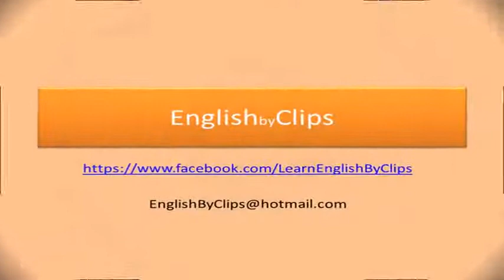Idioms in Famous TV Series: EAGER BEAVER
‪#‎Eager_beaver‬: a keen and enthusiastic person who works very hard.
watch the usage of this ‪#‎idiom‬ in the following ‪#‎TVSeries‬:
‪#‎Scrubs‬ ‪#‎Duckman‬ ‪#‎StarTrekTheNextGeneration‬ ‪#‎ParksandRecreation‬